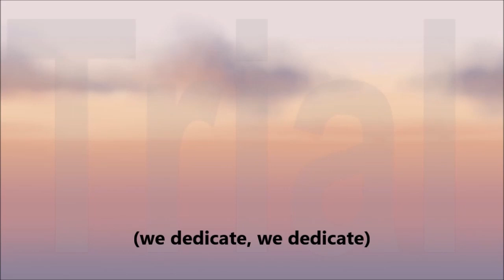Crapo - (Caribbean Comedy)